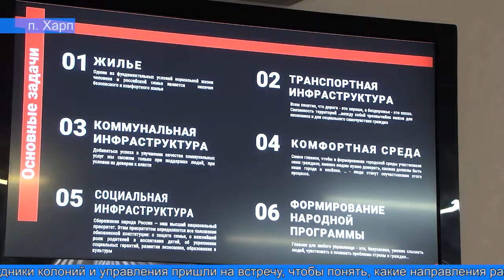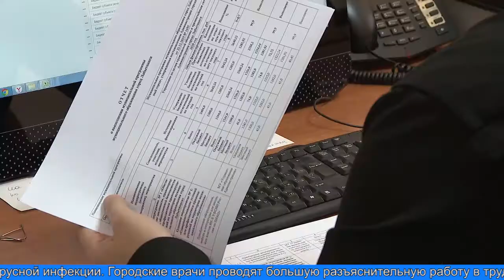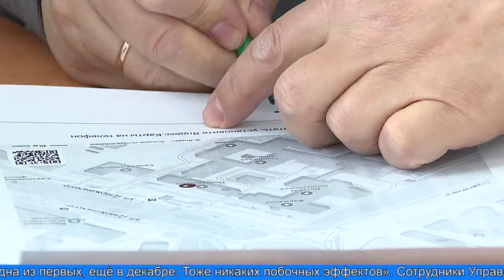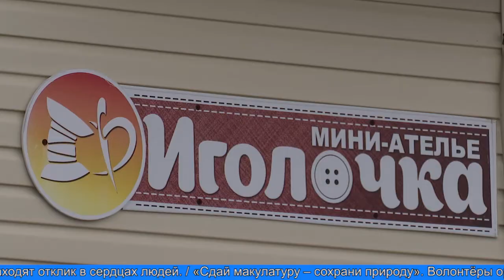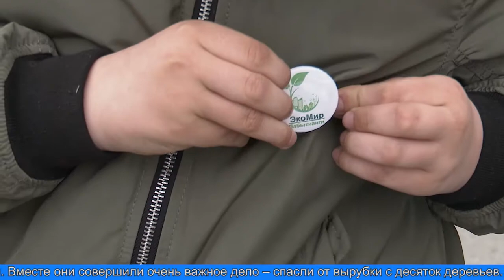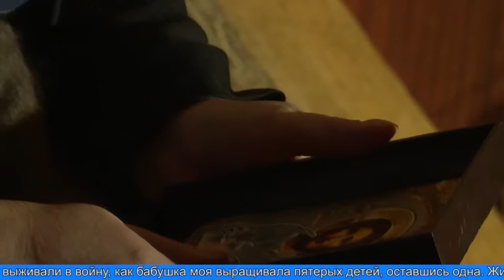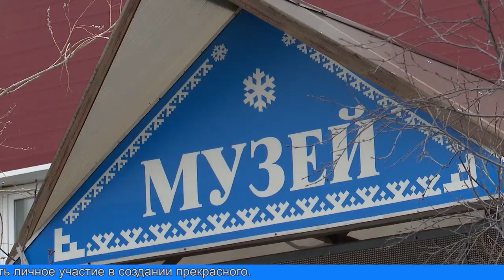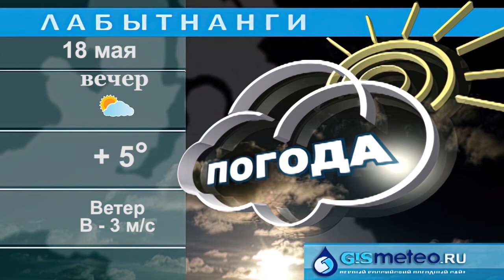«ВРЕМЯ МЕСТНОЕ» 17.05.2021 г.